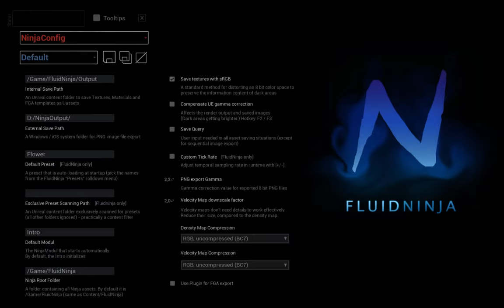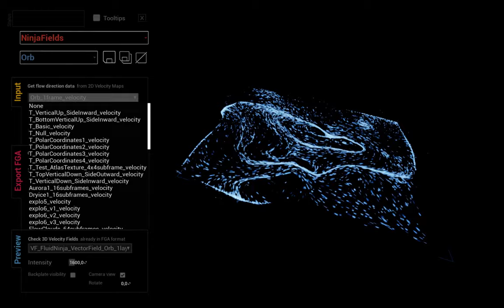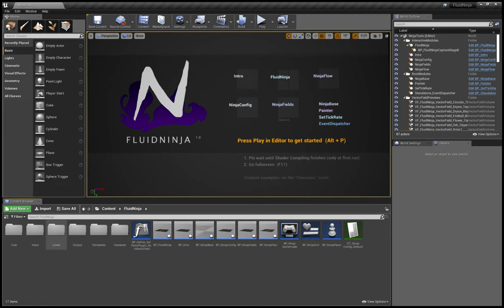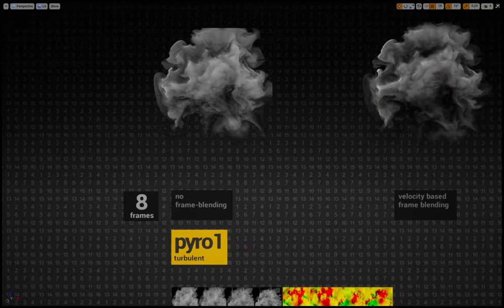FluidNinja VFX Tools for Unreal - Release Version Footage [UE4]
Bake real-time fluid simulation to flipbooks, flowmaps, materials and vector fields. Create presets. Generate fire, smoke, and fluids for character and environment effects. All inside Unreal Editor.